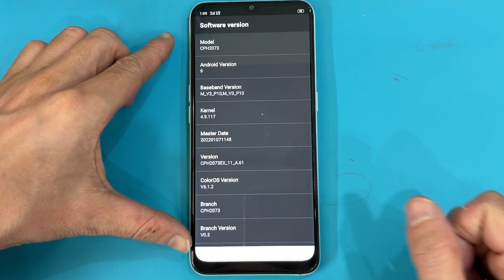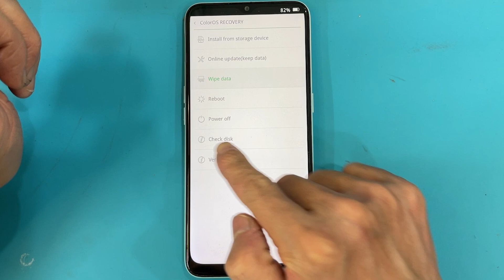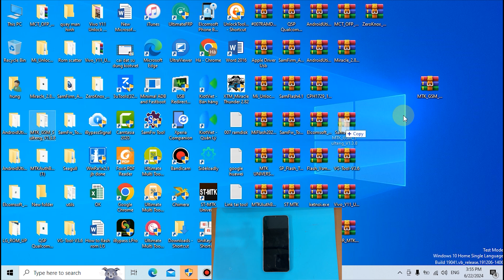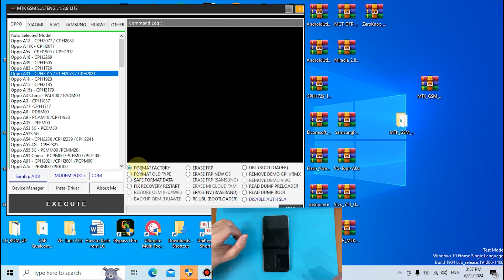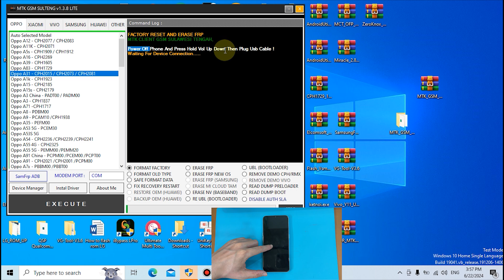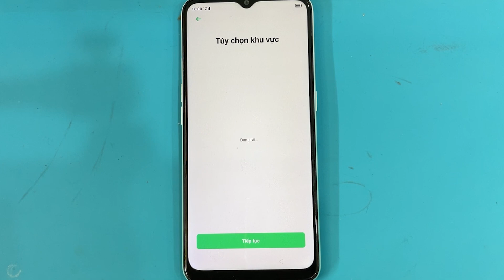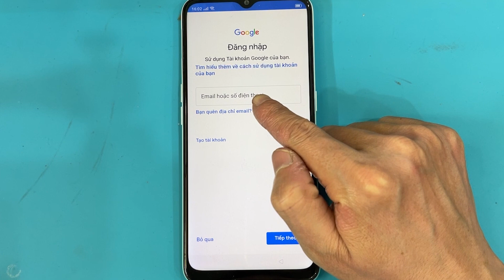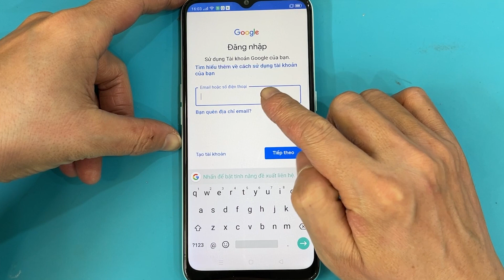Mở khóa Oppo A31 miễn phí khi bị quên mật khẩu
Mở khóa Oppo A31 miễn phí, 1 click, không cần tháo máy. Khi các bạn bị quên mật khẩu mở khóa màn hình, đồng thời quên luôn cả tài khoản Google mà các bạn đã đăng nhập CH Play để tải phần mềm. Điện thoại Oppo A31 này của mình có model: CPH2015, CPH2073, CPH2081, đang chạy phiên bản android 9.